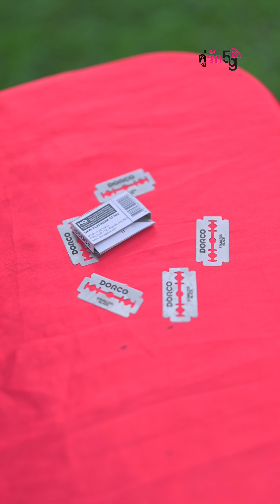เลียนแบบกันแต่ไม่เนียน